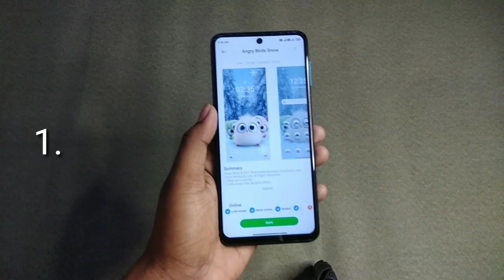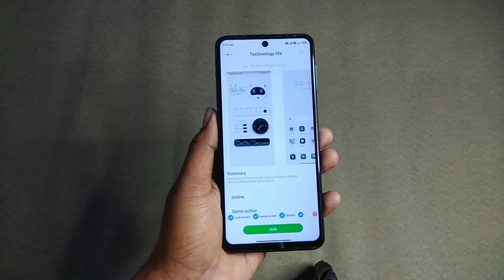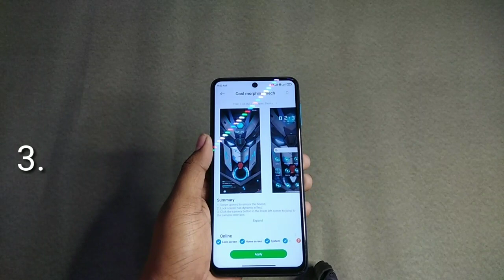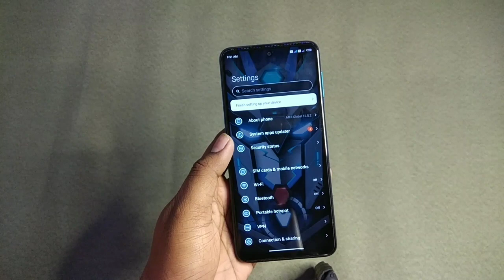Miui 12 Themes 2022 || Miui 12 theme of this month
This video Miui 12 Themes 2022 ||  Miui 12 theme of this month
Miui12
theme